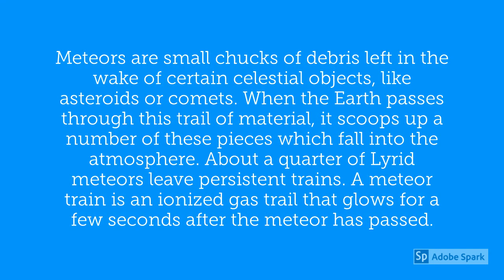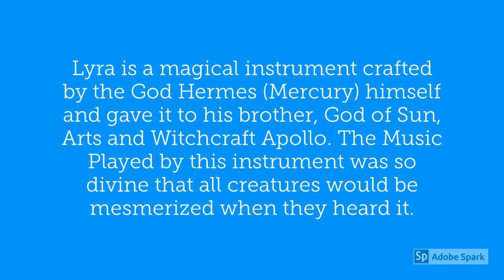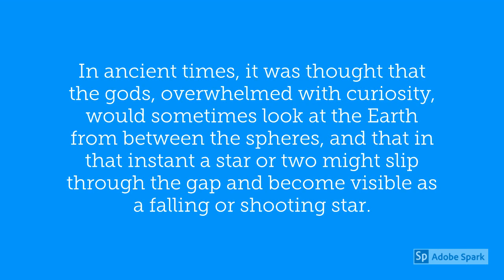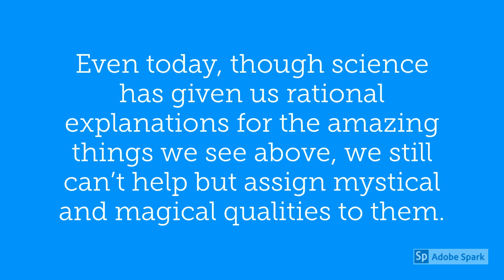Lyrids Meteor Shower – April 22 – 23 2020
Lyrids Meteor Shower- The Lyrids are known for their fast and bright meteors. Named after constellation Lyra, the Lyrids are one of the oldest recorded meteor showers.